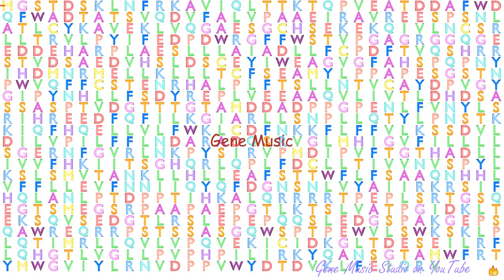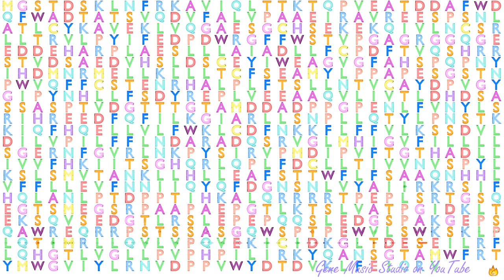Gene Music using Protein Sequence of HID1 "HID1 DOMAIN CONTAINING"